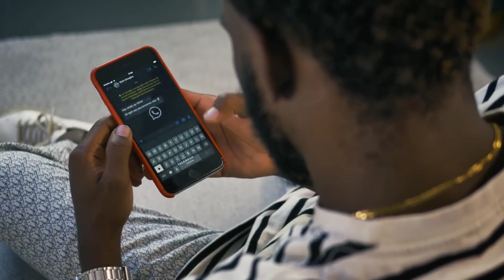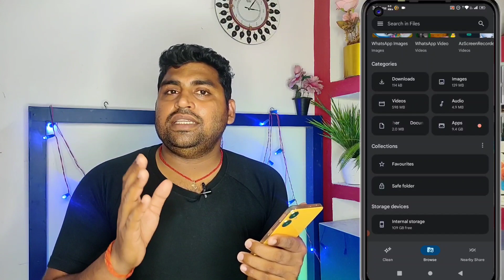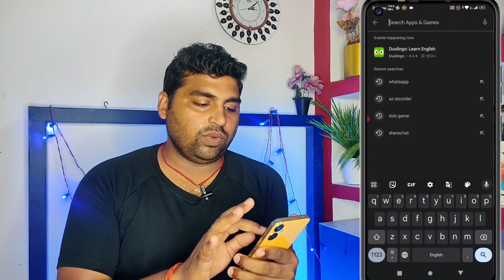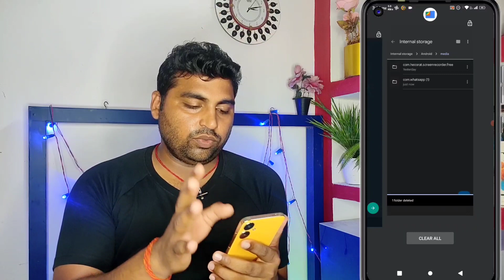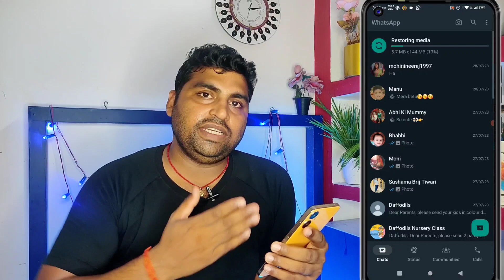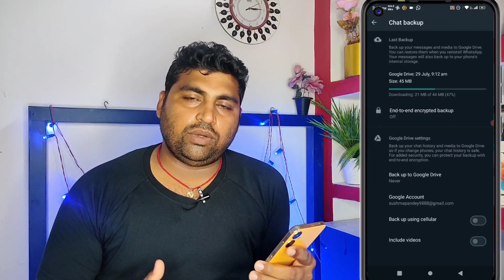How to recover deleted chats on whatsapp without backup | whatsapp recover chat without Backup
About Video
Hello friends Maine bataya ki aapane Whatsapp ke personal chat ko kaise recover kar sakte ho without back up how to restore whatsapp deleted messages | whatsapp recover personal chat without Backup. So please keep watch video till end.

🔍 SEARCH TOPICS :-
how to recover old whatsapp messages
how to recover deleted chats on whatsapp without backup
recover deleted chats on whatsapp
retrieve deleted chats on whatsapp without backup
retrieve deleted data on whatsapp without backup
recover whatsapp chats
recover chats on whatsapp without backup